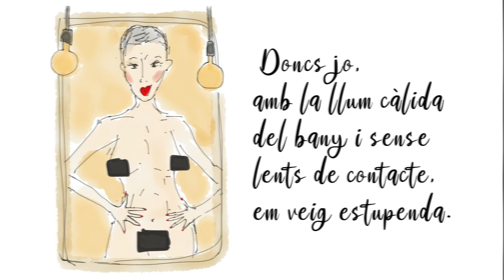La Femenina Singular. Estupenda